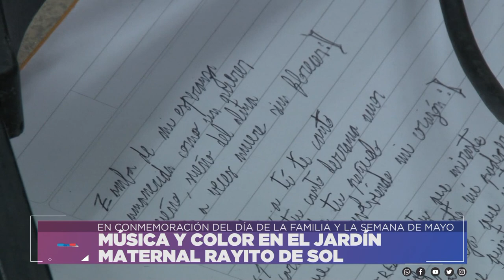MÚSICA Y COLOR EN EL JARDÍN MATERNAL RAYITO DE SOL